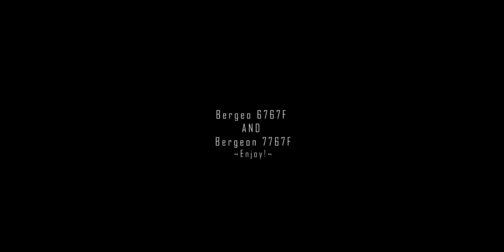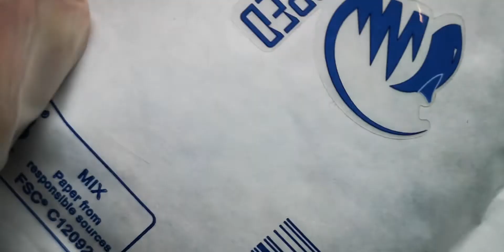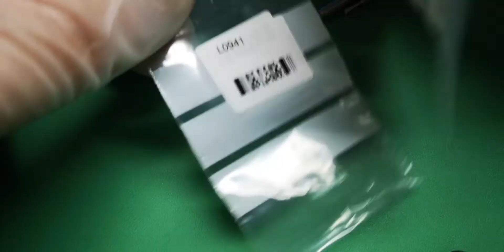Bergeon 6767f and 7767f | [Ep.No.92]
Hey,

So after more than 1 year of service, i needed to replace these ones.

A little compare to 6767f and 7767